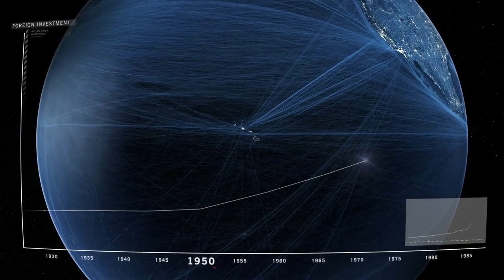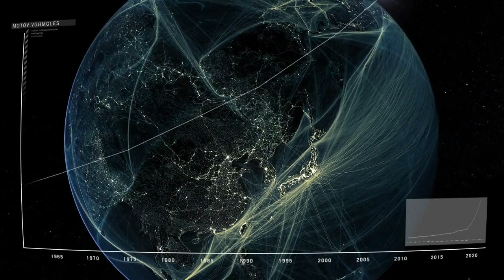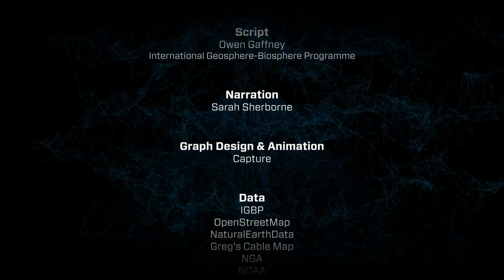Welcome to the Anthropocene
Nobel Laureates, Scientific Experts, Politicians and Young People Urge the World to Take Action at Rio+20. See soundbites and video materials for journalists from the Stockholm Environment Institute on TheNewsMarket.com, including an edited package, Voices of the Future, and soundbites with Desmond Tutu, James Mirrlees, John Sulston and Peter Doherty

Over the past 20 years, science has made tremendous progress in assessing the human pressures on our planet and the risks associated with unsustainable development. Based on these advancements, Rio+20 takes place at the dawn of a new geological epoch, the Anthropocene, in which humanity constitutes the major driving force of change at the planetary scale.